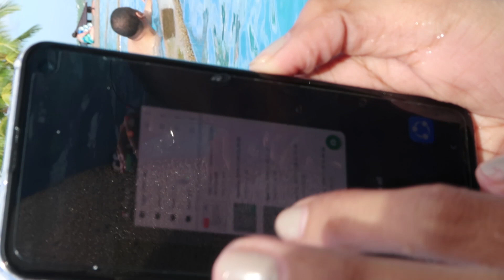VLOGMAS DAY5: Samsung S10E Water Resistant Test|Try Naten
Trying out the Samsung S10E underwater.
Water Resistant nga ba talaga?  Watch out the full video to see the test.

Nag iisip ka ba bumili or mag upgrade ng cellphone? Well, Hindi naman tech type na tao. Okay na sakin yung pang sms, call and social media. Pero narealized ko na okay din pala yung cellphone na katulad ng Samsung S10E kasi water resistant na pwede gamitin pag nag  tatravel. Kaya naisipan kong gawing content ang review ng Samsung S10E na amazed din ako kasi first time ko gawin yung underwater test. Alam mo naman tayo, pag mahal ng isang bagay parang ang hirap mag risk pero isa and water resistant sa feature ng cellphone na to. Kaya panoorin nio ng buo yung vlog to see the quality of underwater video sa pool gamit ang Samsung S10E.